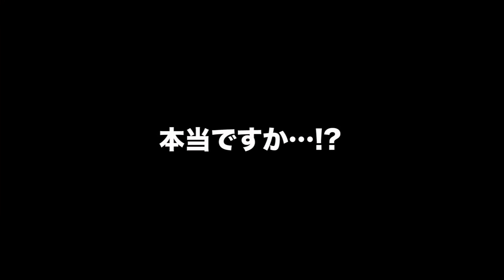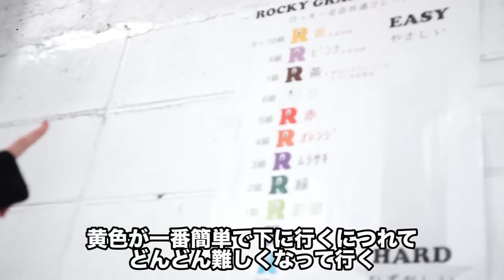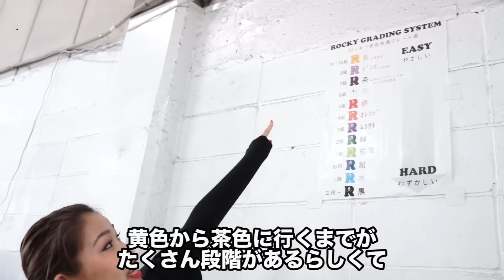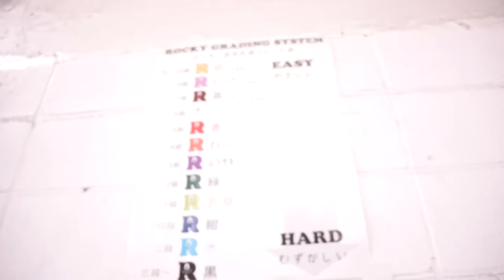ボルダリング初体験！Meikは初級18コースどこまでたどり着けるのか？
コメント欄で企画リクエストやメッセージ募集しています！

2017年3月25日(土)
Meikワンマンライブ
「Make my day」
場所：渋谷スターラウンジ
時間：16:00開場／16:30開演
チケット：前売2,000円／当日2,500円
チケット発売日：1月15日(日)10:00〜
■ローソンチケット
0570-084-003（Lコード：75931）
■チケットぴあ
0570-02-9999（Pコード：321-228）